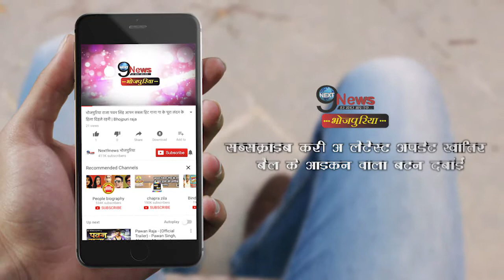मोनालिसा के पति विक्रांत रंगे हाथ पकड़े गए दूसरी लड़की के साथ इस हालत में | Monalisa Husband